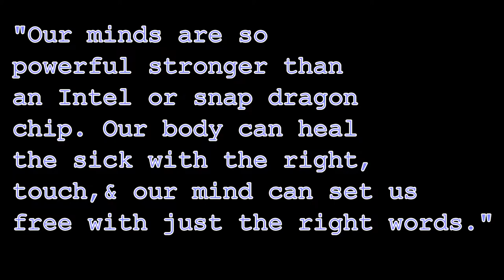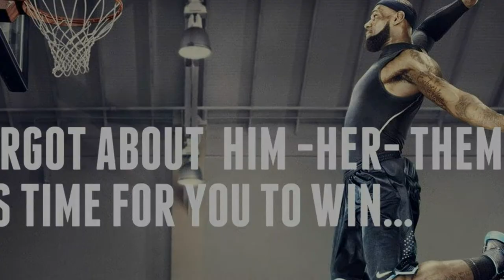LIVE FOR YOUR DREAMS EBOOK PREVIEW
GAME CHANGER- REALITY CHECK- SELF HELP MOTIVATION

1)This video has no negative impact on the original works (It would actually be positive for them)
2)This video is also for teaching purposes.
3)It is not transformative in nature.
4)I only used bits and pieces of videos to get the point across where necessary.

motivation videos
inspirational videos
best motivational videos
inspiring videos
motivational clips
most inspirational videos
motivating videos
inspirational clips
video motivation
motivational tapes
best motivation
motivational speakers
motivational speech
sales motivation
employee motivation
motivational clip
video inspiration
how to fight depression
how to inspire yourself
how to fight for your dreams
how to gain time management skills
Game Changer E- book
Reality Check E-book
self development e-book
motivational e-book
inspirational e-book
Live 4 Your Dreams